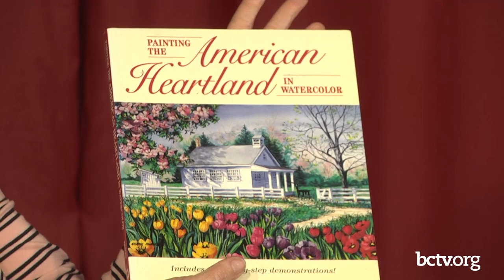Pick Up A Paintbrush 2-15-23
Watch a Watercolor Painting 101 class with juried artist, Diane Phalen, who shares her art and love of quilts during this show, demonstrating the creative process for the viewer and with host Kay Bennecoff, on Your Berks Craftsmen.